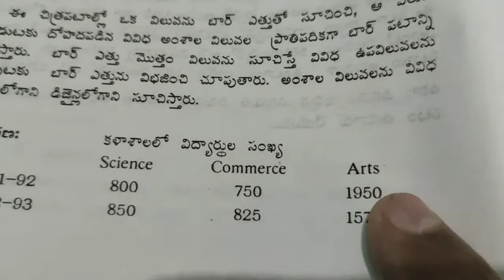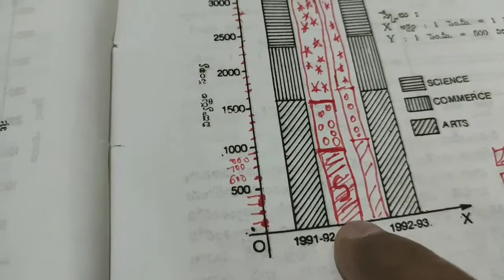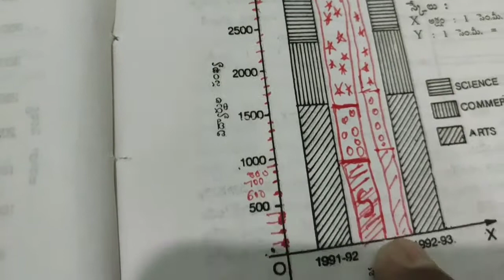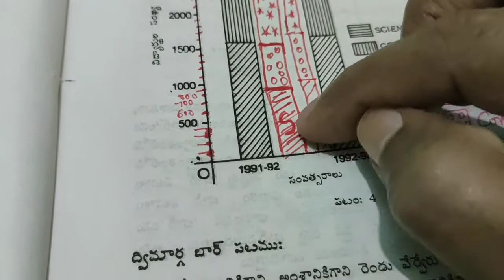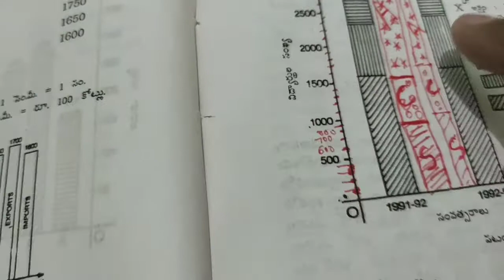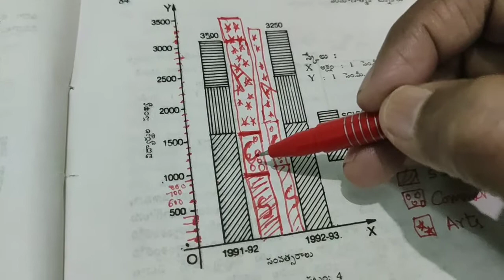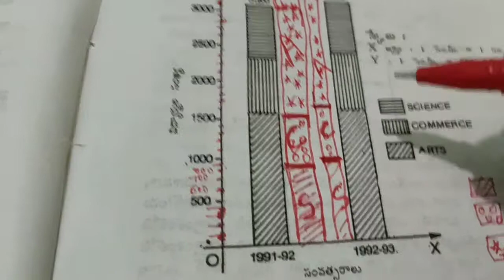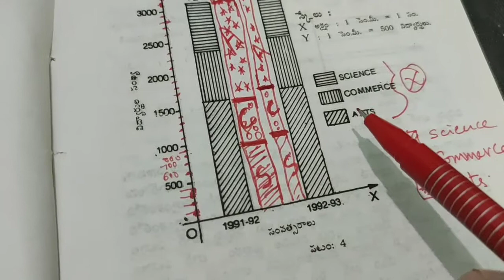Black Board Lessons-Business Statistics-Data Presentation-Diagrams-Part-6-Telugu Medium Video 31